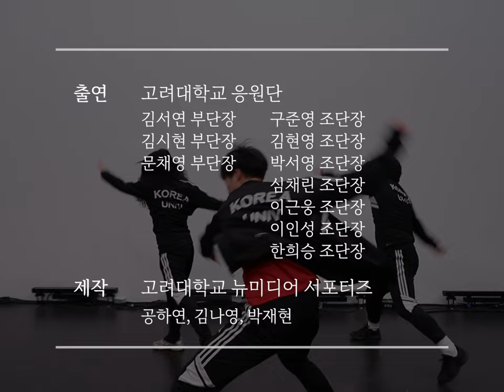입실렌티 D-2, 응원방법 속성 마스터하기 (feat. 응원단)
🐯호랑이들 모두 집중!!

열정🔥은 가득하지만, 민족의 아리아밖에 모르는 당신! 🤷‍♂
크림슨 피🩸가 흐르지만, 박수밖에 칠 줄 모르는 당신! 🤷‍♀
그런 당신을 위해 준비한 고려대 응원가 학우동작 가이드✨

응원단이 말아주는 동작을 따라하기만 하면,
입실렌티 100배 즐길 준비 완료🐯

@뉴미디어서포터즈 공하연, 김나영, 박재현